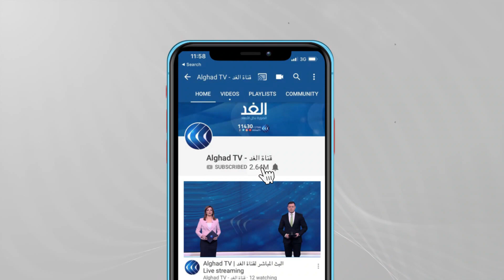صحفي: هناك مطلب جماهيري بتشكيل حكومة لبنانية مستقلة بعيدا عن نظام المحاصصات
منذ بداية الأزمة في لبنان ، طرحت فرنسا  مبادرة تضمنت تشكيل حكومة كفاءات غير حزبية ، تقوم بإجراء الإصلاحات المطلوبة ، و حينها ستقوم فرنسا بحشد الدعم الاقتصادي لإنقاذ لبنان من عثرته .
لكن وبمرور الوقت لم يجد جديد و ظل كل طرف متمسكا بموقفه ما جعل كثيرين يؤكدون أن المبادرة الفرنسية تترنح ، و ربما ذلك هو ما دفع باريس إلى التأكيد على أنه لا تراجع عن مبادرتها ولا تغيير في بنودها .
فهل سيستمر الدعم  الخارجي للبنان ، أم سيتلاشى صداه  نتيجة التعنت وتبادل الاتهامات ؟

للاجابة على تلك التساؤلات مع ضيوف قناة الغد، من  بيروت علي الأمين رئيس تحرير موقع جنوبية و من باريس  أستاذ التواصل الاستراتيجي والعلاقات الحكومية الدكتور نضال شقير  ، و من دبي المحاضر بالجامعة الأمريكية في بيروت الدكتور مكرم رباح